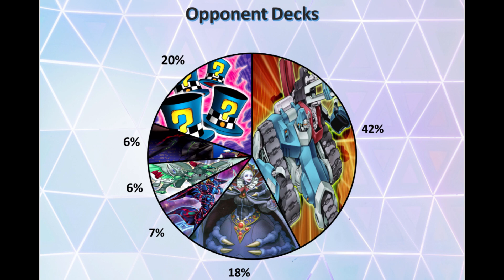Chinese Duel Links August KC Cup Top 1000 Machina Deck and Replay!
Chinese YuGiOh Duel Links KC Cup August 2021 Top 1000 Deck and Replays
中国版遊戯王デュエルリンクス2021年8月KCカップ トップ1000位マシンナーズデッキ＋リプレイ

In this video I talk about my performance in the 2nd KC Cup in Chinese Duel Links. Four replays are shown in the 2nd half of the video. I'm happy with my result considering my small card pool!

The first KC Cup in Chinese Duel Links was in April earlier this year. I made a video on it as well, which you can check out here:

Here you will find YuGiOh related videos, including Duel Links and past OCG and TCG formats.

My major Duel Links accomplishments:
2018 WCS Qualifiers - Regional 4th
2018 September KC Cup - Global 86th
2020 KC Grand Tournament Preliminary Event - Global 70th
2020 KC Grand Tournament Main Event - 3 Wins, 3 Losses
2021 KC Grand Tournament Preliminary Event - Global 73rd
2021 KC Grand Tournament Main Event - 4 Wins, 2 Losses
+ many other KC and community event tops!

デュエルリンクス成績：
2018年 WCS予選 - 4位
2018年9月 KCカップ - 世界 86位
2020年 KCGT予選 - 世界 70位
2020年 KCGTメインイベント - 3勝3敗
2021年 KCGT予選 - 世界 73位
2021年 KCGTメインイベント - 4勝2敗

KiryuRyo Duel Links
KiryuRyo デュエルリンクス